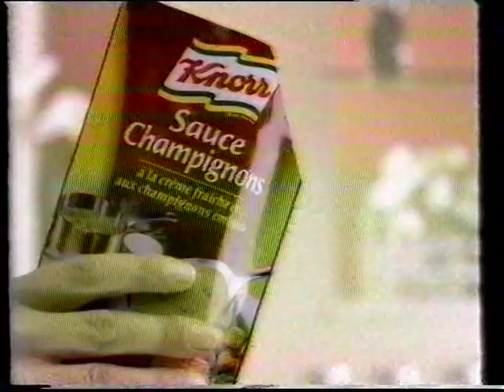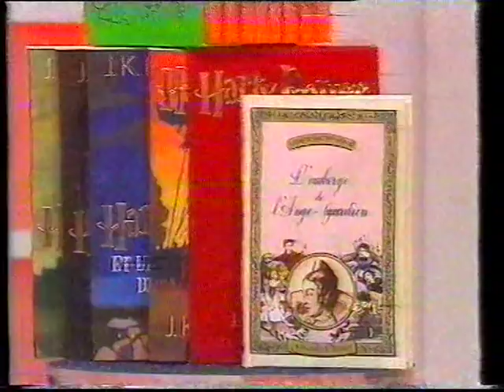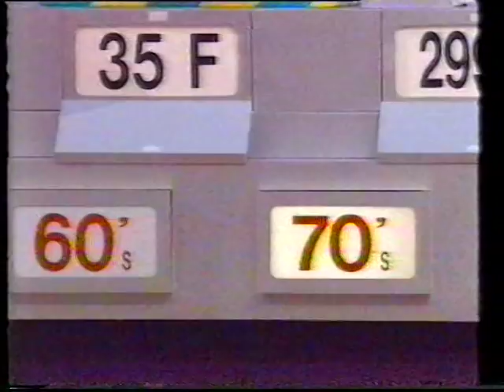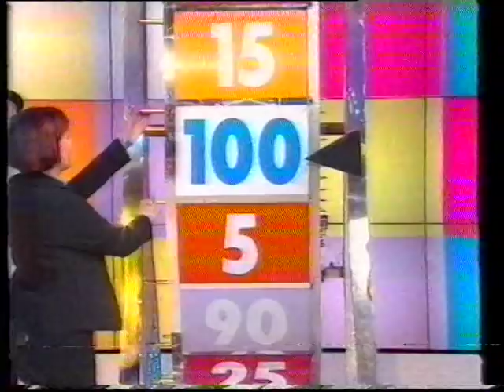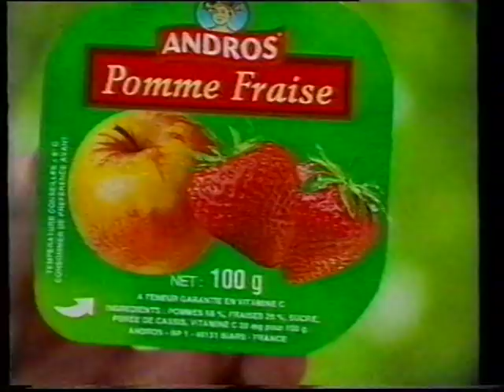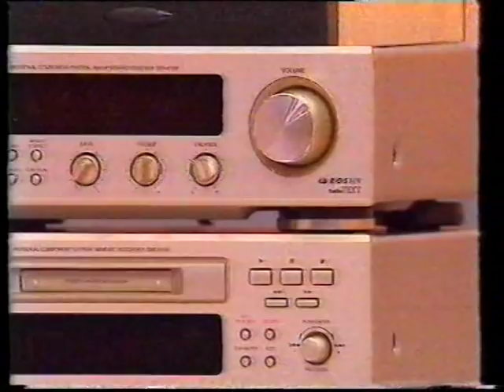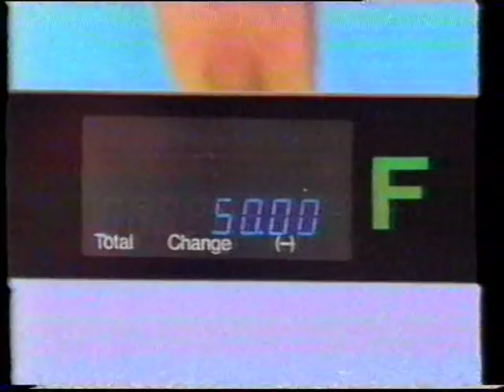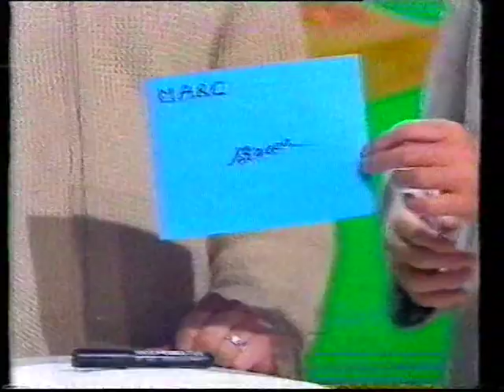TF1 - 16 Avril 2001 - Le Juste Prix ( Complet )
Incluant la séquence publicitaire au milieu du programme.

Edition Spéciale Lundi de Pâques !